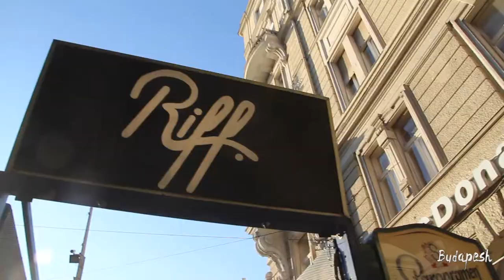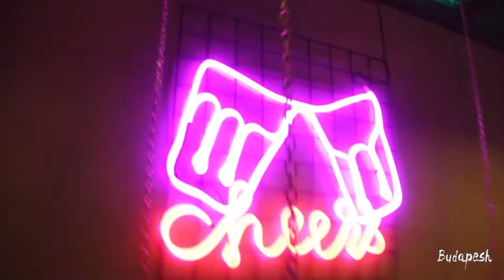Budapesh: Riff Bar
A quickie exploring the underground rock bar, Riff, on Jaszai Mari Ter, run by the tenacious Szaami.  Otis and I take a look and are bedazzled by the black lights!  Videos of gigs from here coming soon...